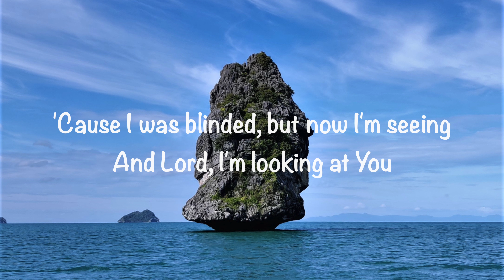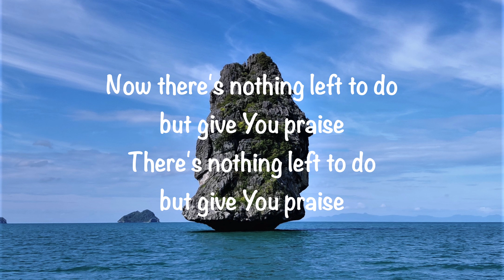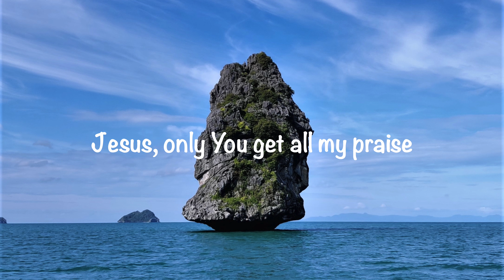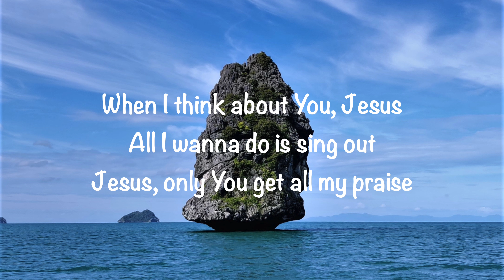Ryan Ellis - All My Praise (with lyrics)(2022)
@GaryMcDuffee This video is about “All My Praise” by Ryan Ellis.   Video made by Gary McDuffee. Thank you!